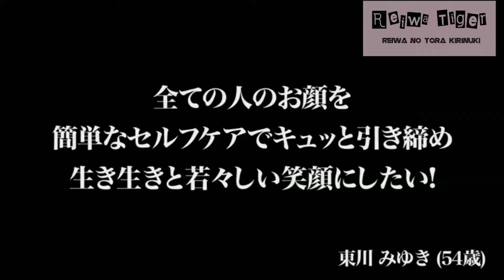【令和の虎】令和タイガー：【整形シール】必見！顔が若返る魔法のシール【Tiger funding】It is a Japanese YouTube program.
顔が若返る魔法のシール。50代と思えない鍼灸士志願者。セルフケアにて若返る。